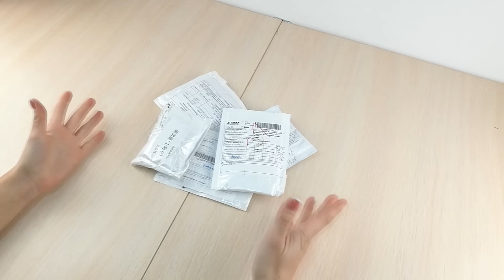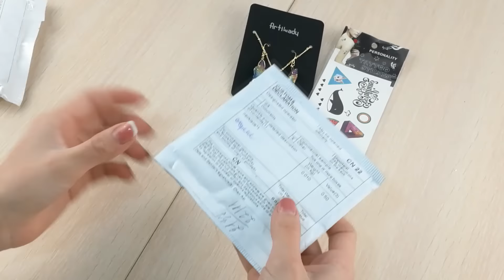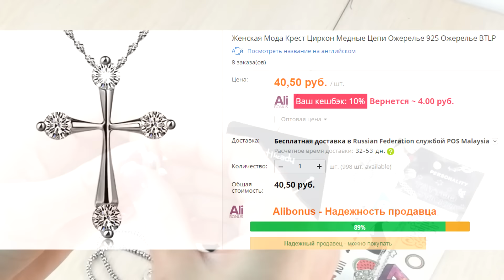Красивые украшения-бижутерия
Не забывайте в комментариях писать кому бы вы хотели передать привет и какой товар хотели бы видеть в следующих видео.А еще можно писать критику и пожелания,все учтем!)))
Автор трека Pablo Hardway (Павел Дуглас)-Pablo Hardway & Heteros feat. Emply Vondi - See your smile (Original mix)